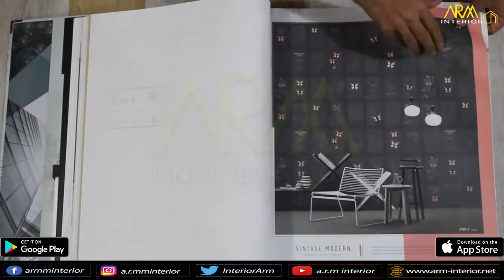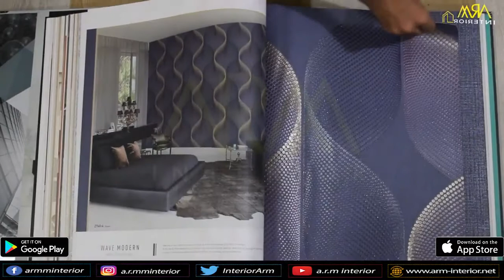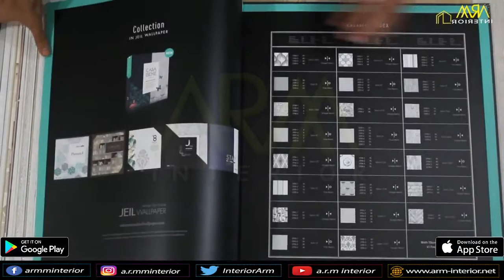CASABENE VOL 4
Catalogue : CASABENE VOL 4
Category  : Korea Wallpaper
Stock : Available
Type : PVC Washable Wallpaper

Contact office for order in Operating Hours
10:30 - 07:30 (Mon-Sat)     (علاوہ اوقات نماز)

         TEAM A.R.M INTERIOR